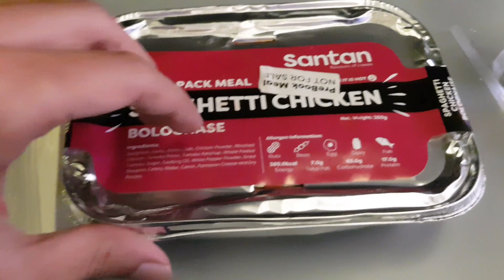otw malaysia with Air Asia sarapan sambil liat sunrise in the sky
ini pas lagi mau ke malaysia buru - buru karena waktunya mepet banget, karena penerbangan awal di hari tersebut. liat sunrise dari atas sambil menikmati sarapan dri airasia.